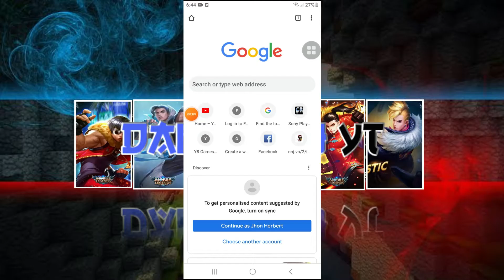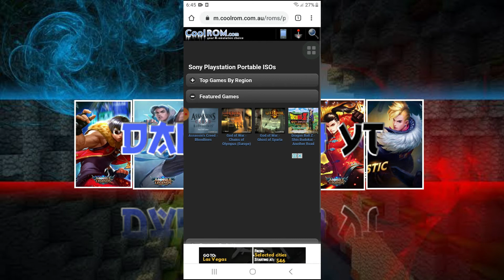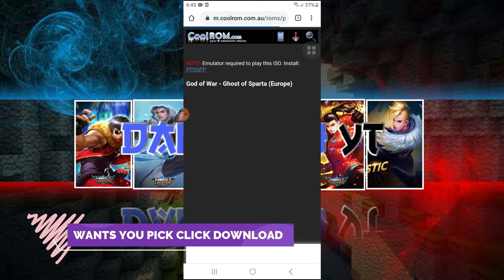how to download all psp games in one link[2020]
PSP_GAMES